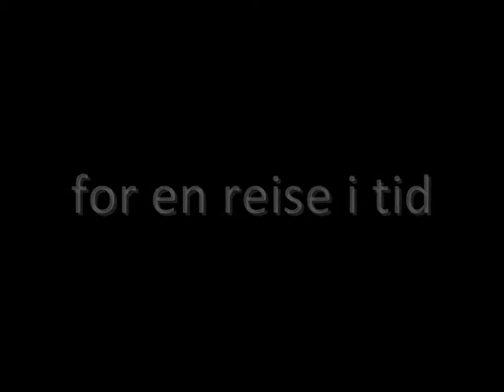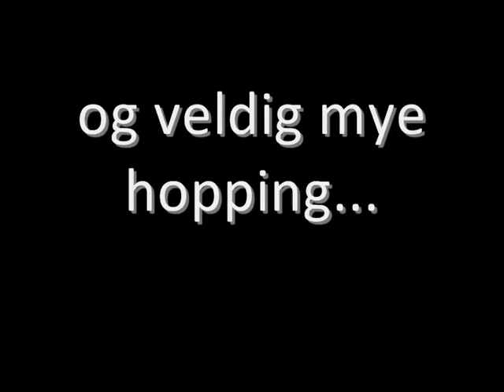Trailer - Musikkprosjekt 2011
Traileren til det digge musikkprosjektet for 10.klasse 2011!